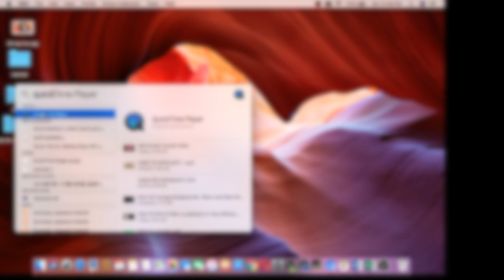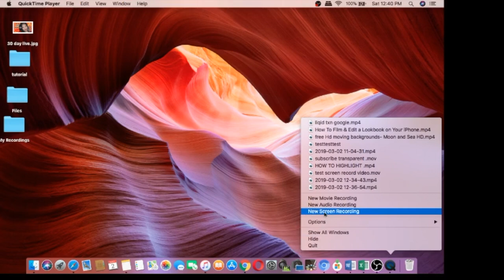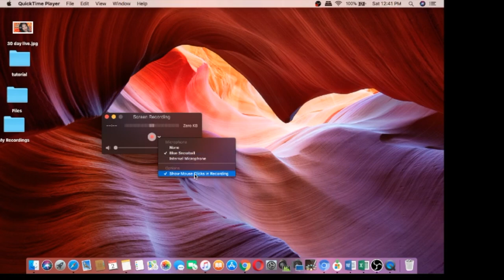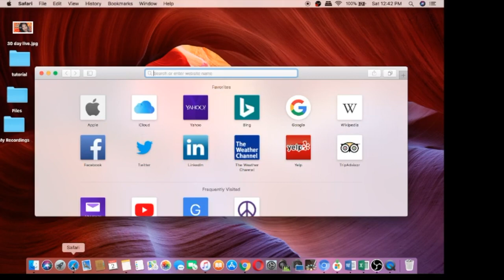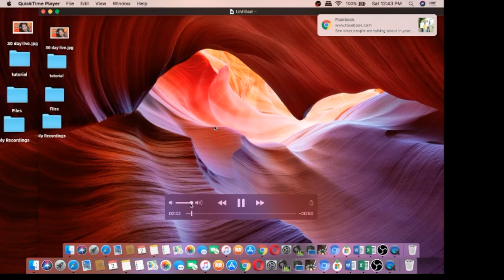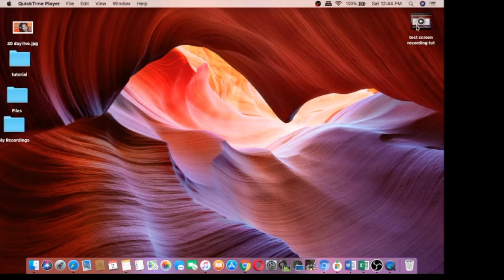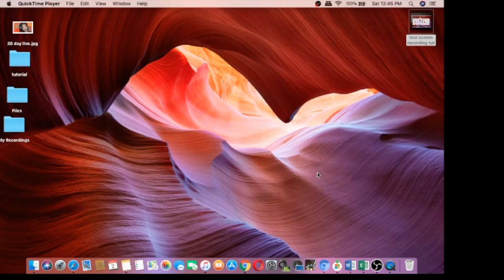How To Record Your Screen On A Mac Quick And Easy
Hope you guys enjoy this quick how to record your screen on a mac tutorial. Love you guys!!

Hey I'm Denise! Welcome to my fam! Here you will find makeup, natural hair, fitness, cooking, vlogs, home decor and clean with me videos! Welcome to my world :)

BUSINESS & COLLABORATIONS

Camera: Canon T6i & iPhone 5
Lens: Canon 50mm & Canon EFS 18-55mm f/3.5-5.6
Editing: iMovie
Lighting: Soft Box lights, Ring Light